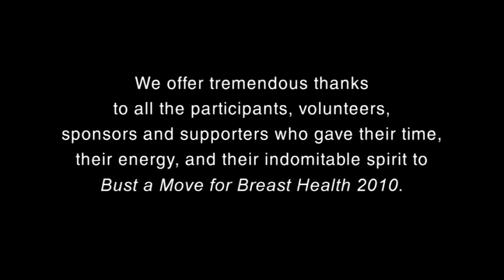Bust a Move 2010 Recap